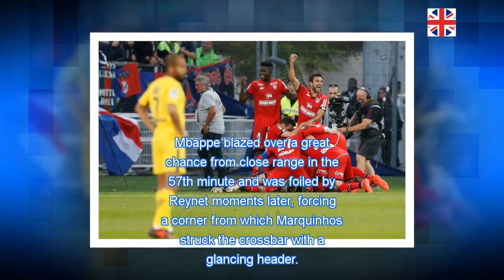DIJON 1 PSG 2 Thomas Meunier hits dramatic late winner for star-studded Parisiens